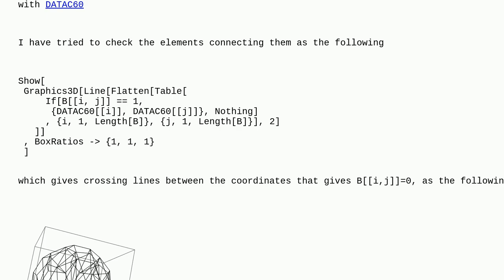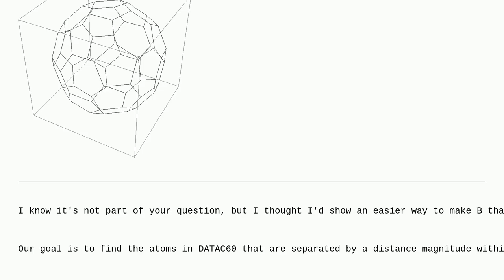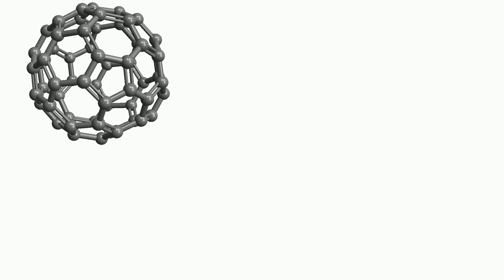Mathematica: How to plot the elements of a matrix in x,y,z coordinates?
How to plot the elements of a matrix in x,y,z coordinates?

A special thanks goes out to the community

  matrix graphics3d plotting